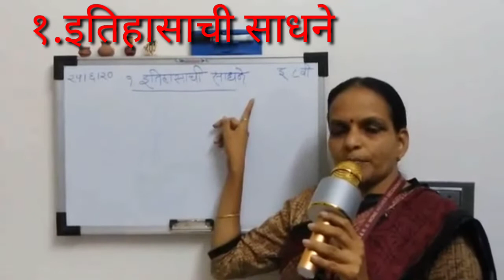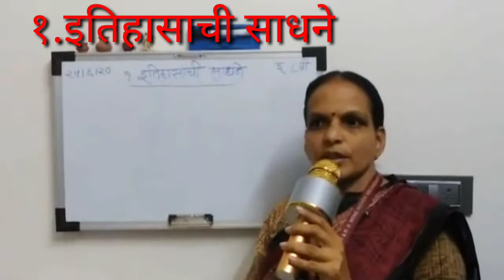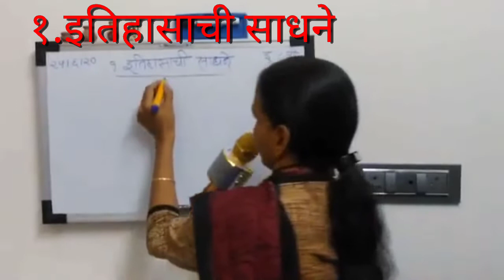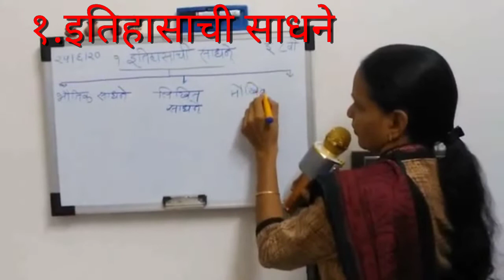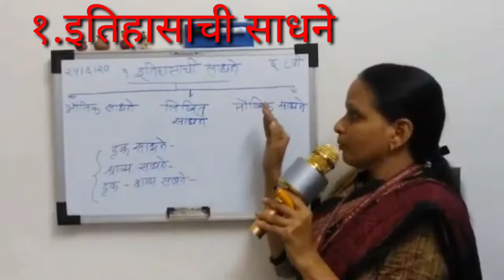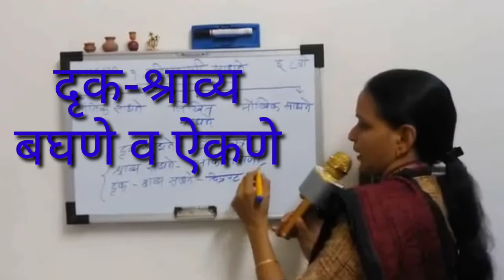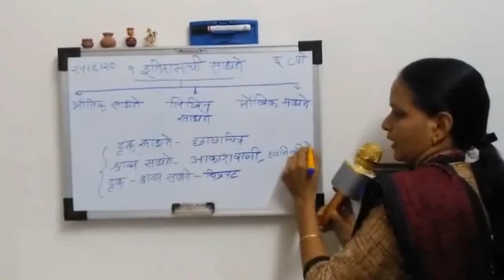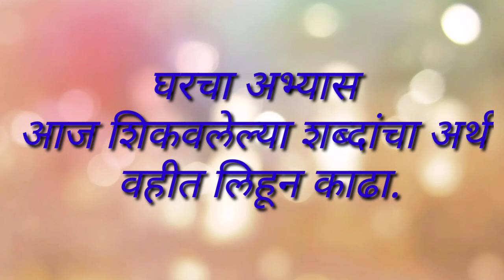8 वी इतिहास धडा 1 ला भाग 1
शब्दांचे अर्थ